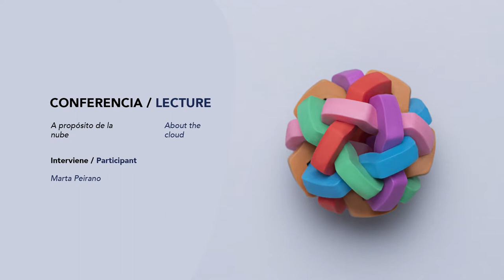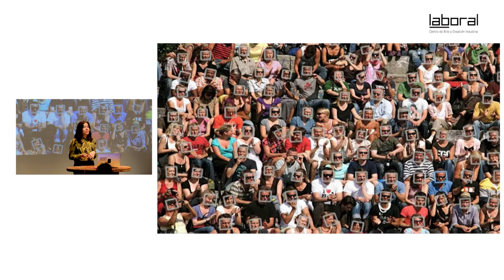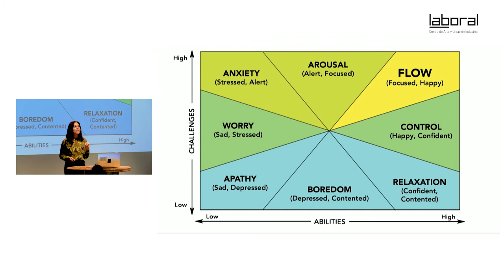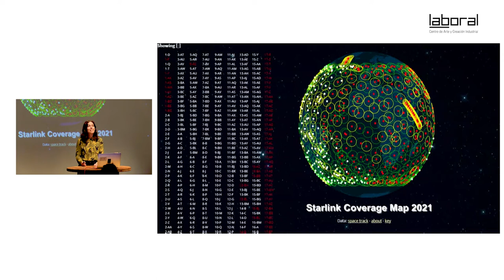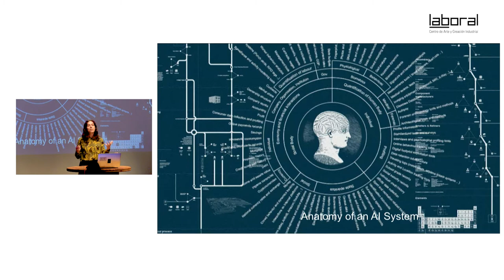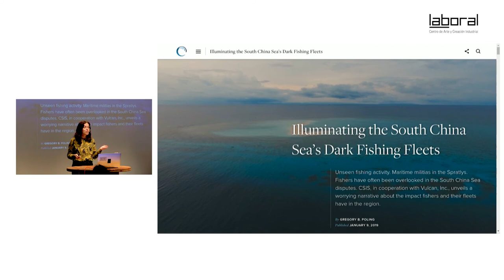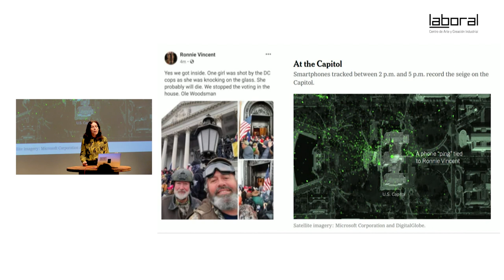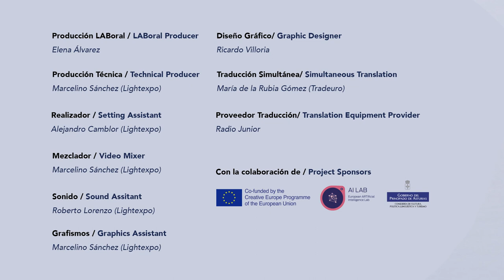3. A propósito de la nube - Una conferencia de Marta Peirano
La periodista y escritora nos hablará de los retos y posibilidades a los que se enfrentan los sistemas democráticos frente a las nuevas tecnologías.

Esta conferencia forma parte de La Democracia Algorítmica, una jornada realizada en LABoral el 2 de octubre de 2021 para analizar, de la mano de artistas, filósof@os, periodistas y activistas, el papel de la inteligencia artificial en el ámbito político y las posibilidades y retos que esta tecnología nos plantea.

Esta actividad forma parte de la programación del Laboratorio Europeo de Inteligencia ARTificial.

Proyecto cofinanciado por el Programa Europa Creativa de la Unión Europea

Actividad promovida y financiada por la Consejería de Cultura, Política Llingüística y Turismo.